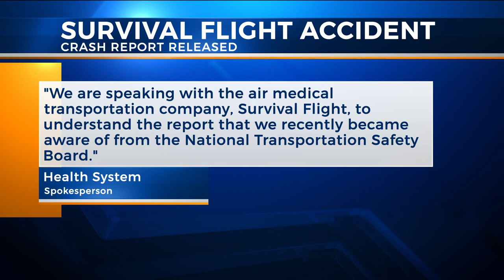Survival Flight spokesperson defends decision to fly on night of fatal air ambulance crash